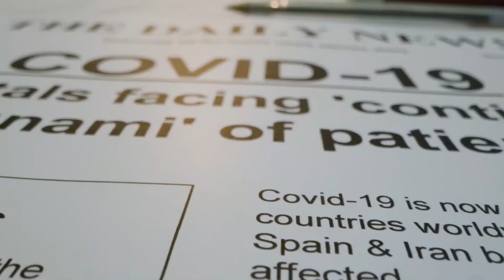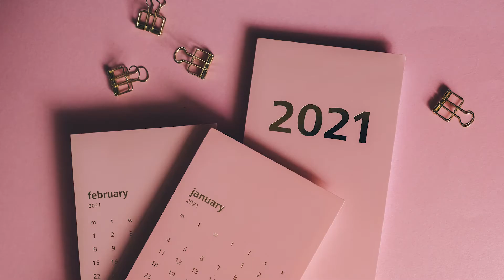Review Tutor Presents Project30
2020 has been a challenging year for many of us, but 2021 is here and we want to start it off with an amazing launch to Project30! Review Tutor is connecting 30 tutors to 30 students in a 30-day program in hopes of creating a connected community of avid learners and teachers.

CREDITS:
Video edited and made by: Sathvik
Voice over by: Ankit
PeaceZXP (City Time-Lapse)
Videvo (City Zoom-in and Covid-19 News)
George Morina (Street Video)
Jakob Lundvall (Street Video)
Kelly Lacy (Drone Shot)
Anna Shvets (Covid-19 Airport)
Gustavo Fring (Covid-19)
Markus Spiske (Covid-19 Statistics)
Cottonbro (Health Workers)
Magda Ehlers (Project30 Image)
Andrea Piacquadio (Project30 Image)
Olya Kobruseva (Project30 Image and Student Teaching)
Photoman61 (Earth Shot)
Pixabay (Hands Gathering)
August de Richelieu (Tutoring Shot)